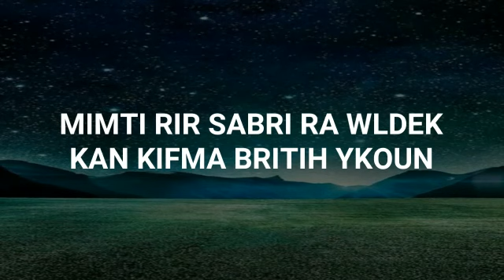08 HAWNO GNAZA MIXTAPE (tbw9 w39l) 2017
Lmrd wlh